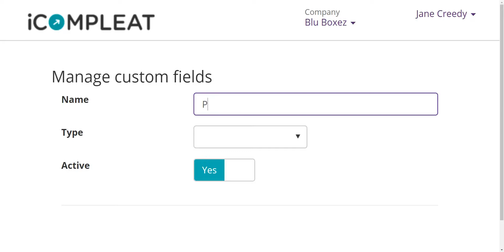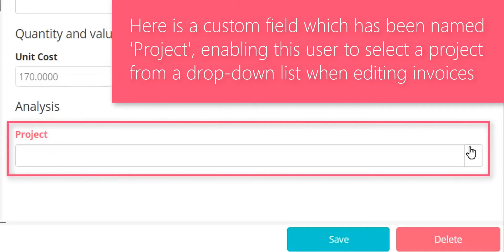About Custom Fields and Custom Field Types Explained in Compleat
Learn about Custom Fields and Custom Field Types Explained in Compleat

You have the ability to create custom fields to capture extra analysis data based on requirements

Start using Compleat in a test environment or integrate it with your accounting software to discover its full functionality. No credit card details required!